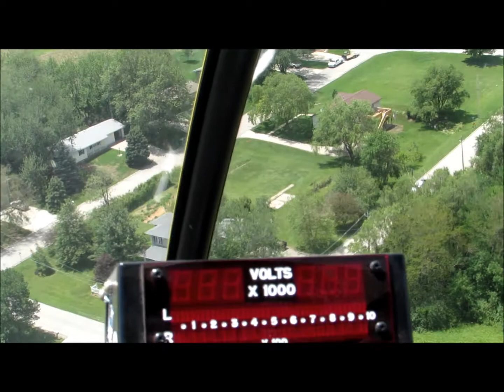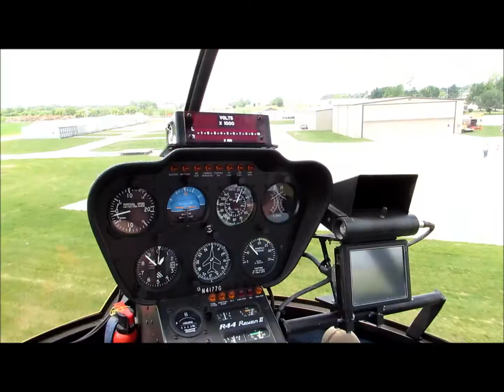Father's Day 2014 Clarinda Helicopter Ride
We stopped in at the local air show for a Father's Day helicopter ride.  It was fun!